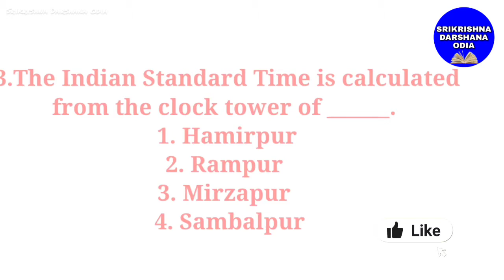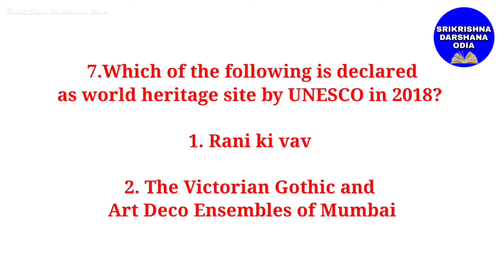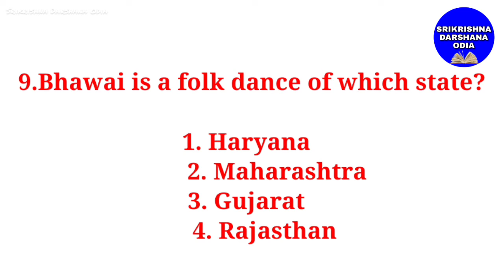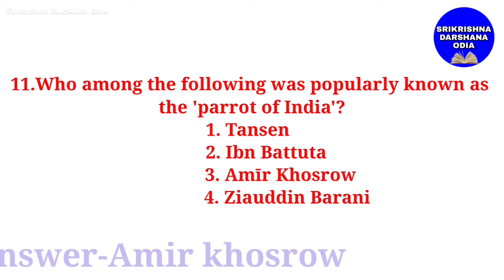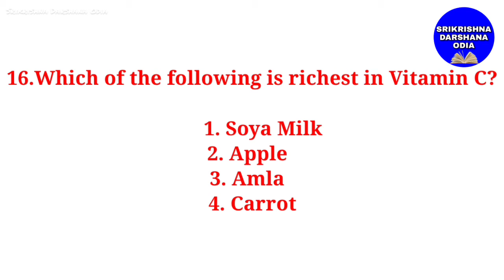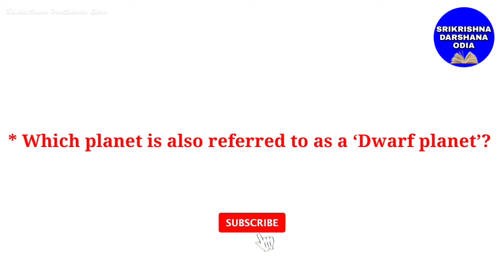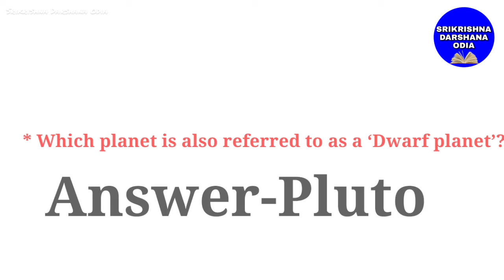Important gk Question for ARI,Amin,SFS, forest guard, excise constable/OSSSC Combined exam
OSSSC Combined exam all gk mcq question, important ri,ari,Amin, statistical field surveyor excise constable general knowledge questions
OSSSC Combined GROUP-C post general knowledge questions 2021
Latest Question for ari,amin, statistical field surveyor, excise constable general knowledge questions 2021
OSSSC GROUP-C post-2841 post
Group C Vacancy
Post Name Total
Statistical Field Surveyor 529
Asst Revenue Inspector 576
Amin 538
All post general knowledge questions
ari,Amin Question paper
OSSSC Question paper
previous quation paper ri ari Amin odishapolice
Ari,Amin,SFS, Forest guard, excise constable all gk quetion
Odisha latest govt job g.k
Ari amin statistical field surveyor excise constable, OSSSC GROUP-C general knowledge questions 2021and 2022
All odisha government job selection Question and OSSSC exam